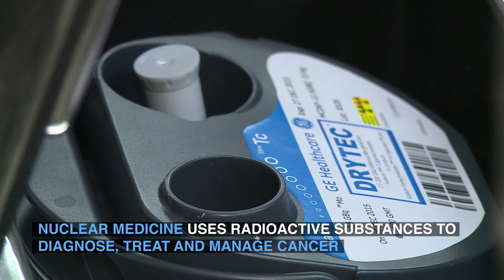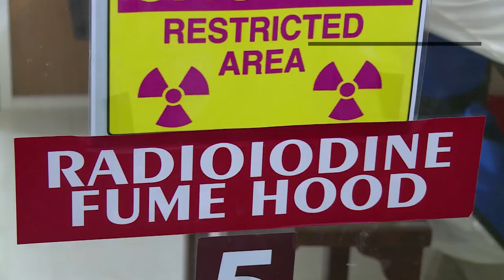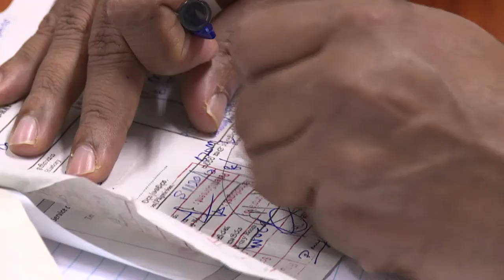The IAEA and Health: Nuclear Medicine - Sri Lanka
The Nuclear Medicine Unit at the University of Peradeniya in Sri Lanka has been supported by the IAEA for over 40 years. The centre, the only one of its kind in the country, uses nuclear medicine to diagnose, treat and manage cancer and other diseases. IAEA support includes the provision of equipment, training and the implementation of safety standards.

Producer: Louise Potterton, Camera and Editing: Petr Pavlicek